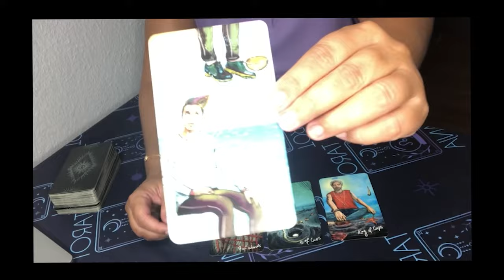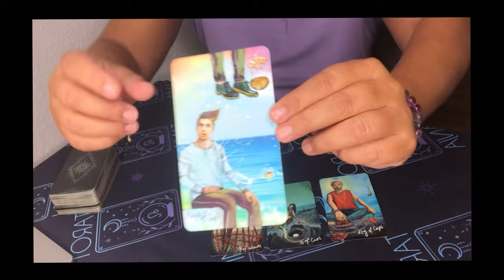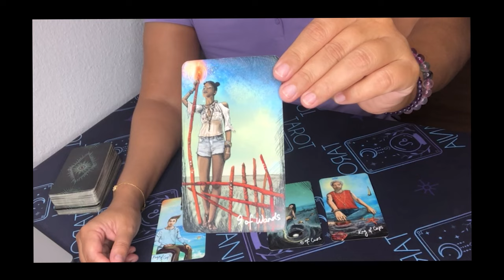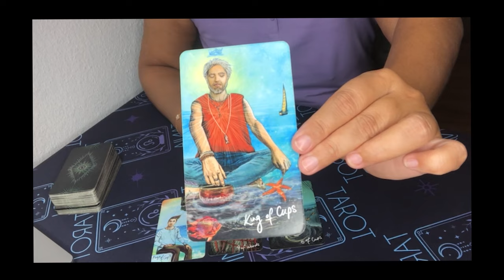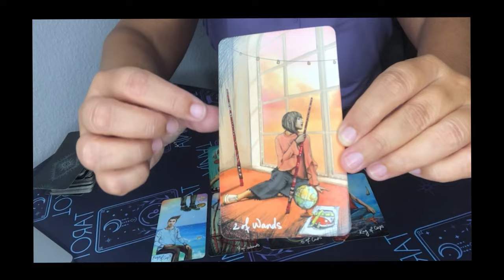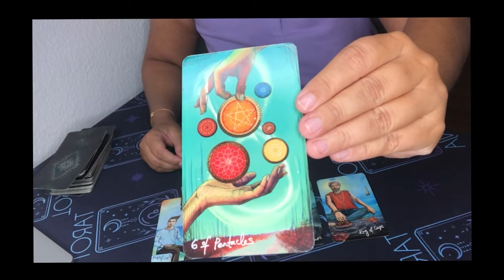LÖWE JULI 2024 TAROT ♌️ GEBEN UND NEHMEN IN BALANCE!